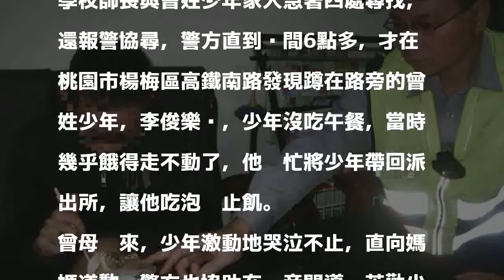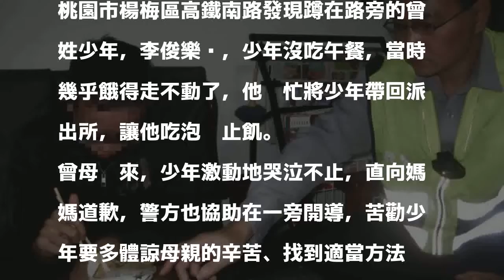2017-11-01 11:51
〔記者周敏鴻／桃園報導〕新竹縣曾姓少年昨（10月31日）跟母親吵架後，逃學外出，當晚6點多被桃園市上湖派出所警員李俊樂發現時，他幾乎餓得走不動，李俊樂趕忙將少年帶回派出所吃泡麵止飢，並通知家人前來帶他返家。少年看到母親前來，激動落淚地直說：「媽，對不起，我以後不敢了！」